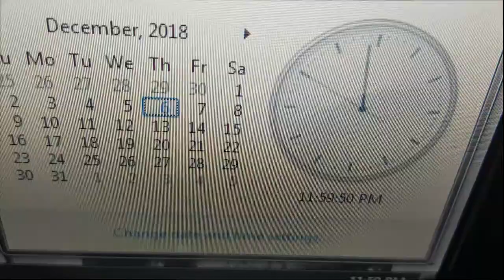SETTLE IT IN SMASH